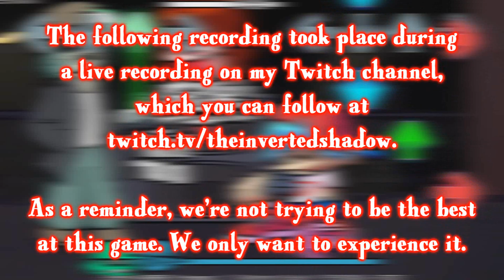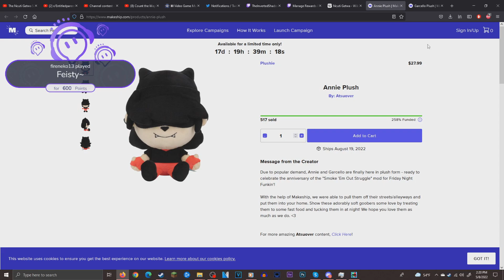Double Shadow Plays Friday Night Funkin': Hazy River (Garcello + Annie)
Yup. We're still gonna play this game. And there's a TON of mods out there, starting with this remastering of the VS Garcello and Annie mods, along with some lovely bonus stuff.

Biggest of credit to both @atsuover and @Rageminer for the phenomenal job they did on this mod. You both rock.

Timestamps:
0:00- Introductions
0:49- First reactions to the VS Garcello mod

VS Garcello / Smoke 'Em Out Struggle
3:38- Cutscene 1
4:24- Headache
6:17- Cutscene 2
6:50- Nerves
8:50- Cutscene 3
9:31- Release
11:17- "Tight bars, little man."
12:00- Cutscene 4
12:33- Fading

VS Annie / Dayburn Delight
13:58- Good Enough
15:36- Lover
16:57- Tug of War
18:51- Take A Swig Of This (Liquid Annie)
20:42- Animal (Liquid Annie)

Minus Garcello / The Misty Dragon of Ashton
23:15- Headache Minus
25:08- Nerves Minus
27:08- Release Minus
28:53- "Not bad, little man."

Funsies!
30:03- Dilemma
31:07- IMShadow does a Big Smoke freestyle
31:35- Drowning (Annie VS Daddy Dearest)
33:19- Tone It Down (VS Legacy Annie)
34:29- Annie transforms
35:21- Ded (did not immediately notice the health drain mechanic)
35:32- Tone It Down, Take 2

36:56- Shamelessly advertising the Garcello/Annie plushies
37:55- Thank you so much to the developers~